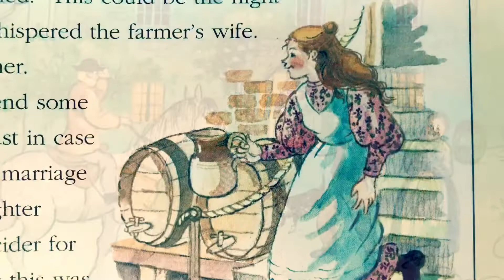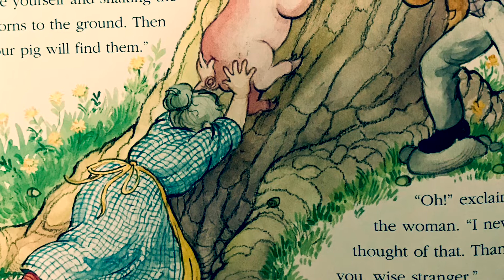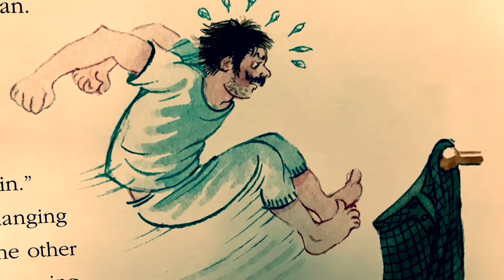Classic Fairy Tale Treasury | The Three Sillies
Ms Kathy reads a tale of The Three Sillies retold by Steven Zorn and Illustrated by Graham Percy.